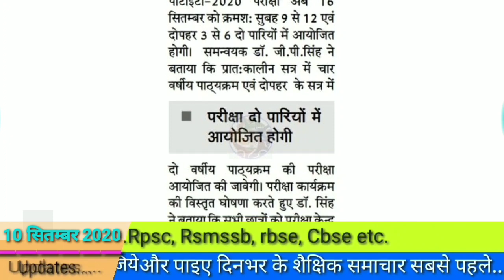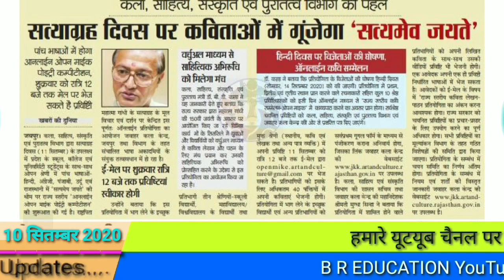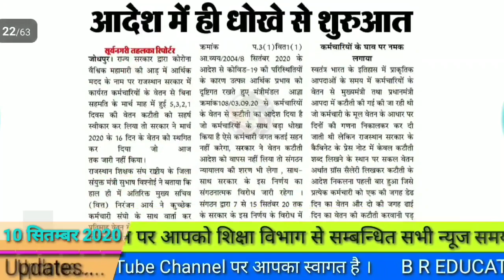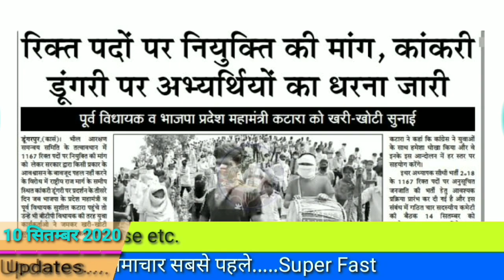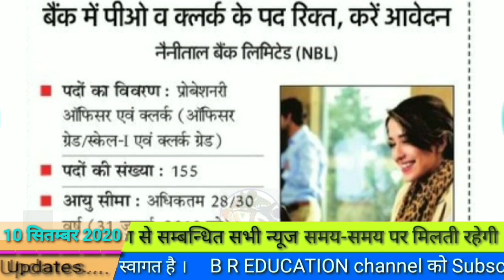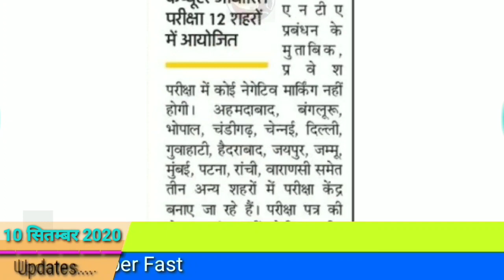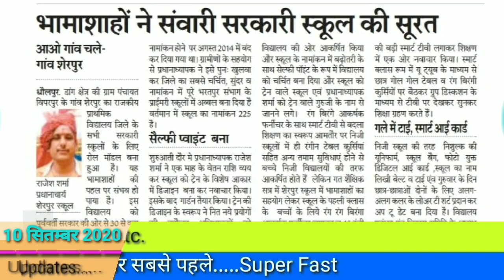शैक्षिक समाचार राजस्थान September 10, 2020 EDUCATION NEWS Sekshik Samachar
शैक्षिक समाचार राजस्थान 10 September 2020 RAJASTHAN EDUCATION NEWS SEKSHIK